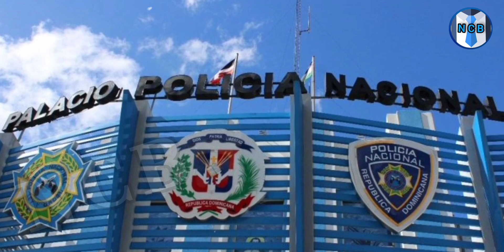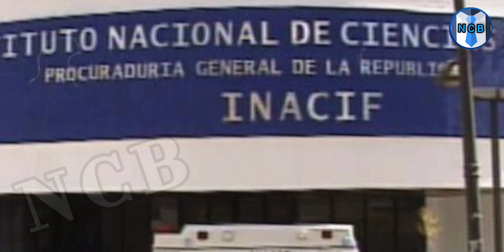😱 Ay Padre!! pensábamos que esto se hubiera calmado 💥 pero no señores miren/23 de Noviembre de 2023